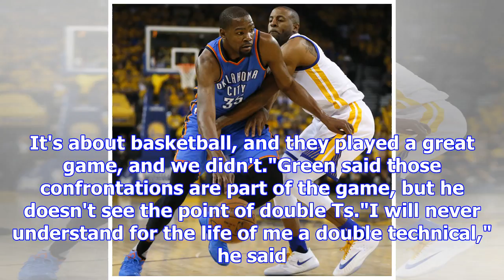Nba -- oklahoma city thunder rout golden state warriors in kevin durant return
playWestbrook outshines Durant in Thunder blowout (2:25)Russell Westbrook scores 34 points, grabs 10...